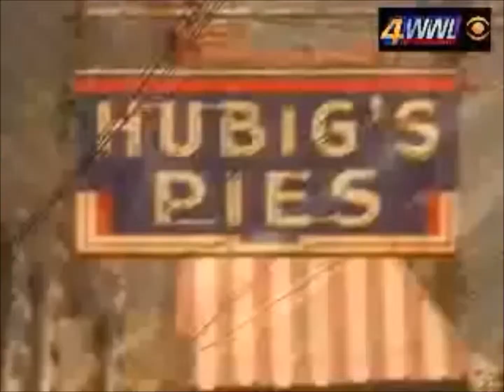da sprit of louisiana bounce version by B.G.3 ft Queen re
lil quick remix of a old classic